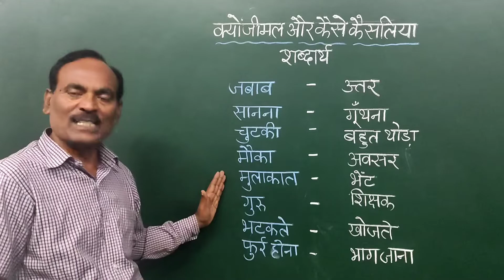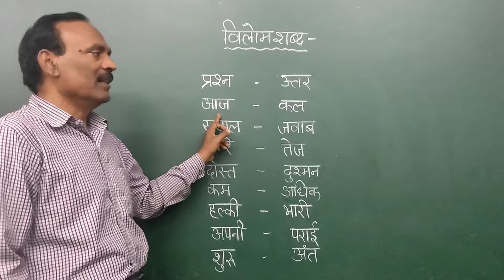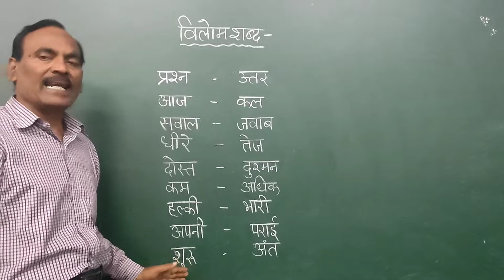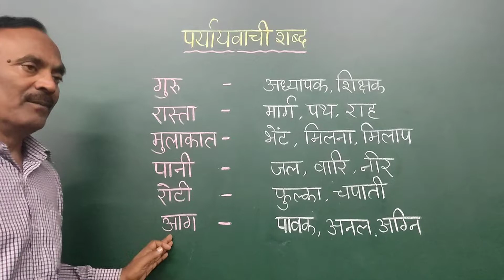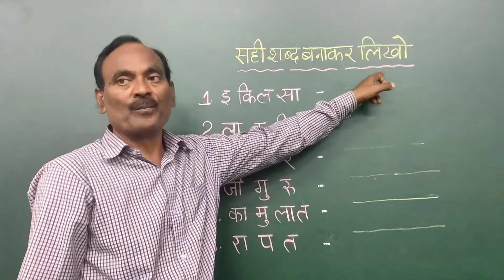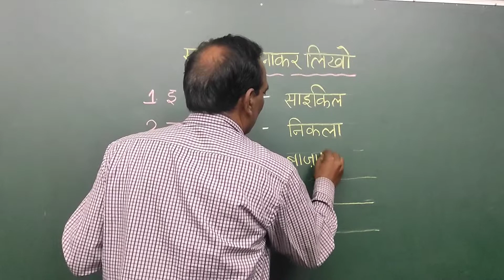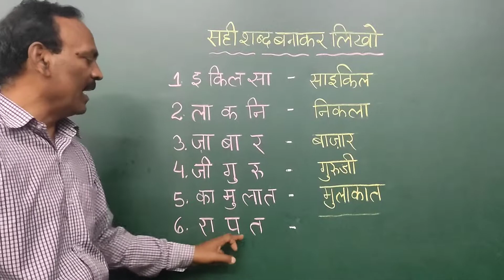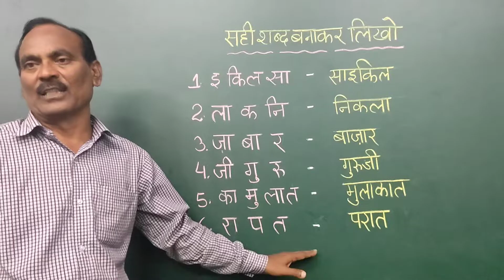कक्षा 3 हिंदी, क्योंजीमल और कैसे कैसलिया। भाषा- व्याकरण। हिंदी व्याकरण ।